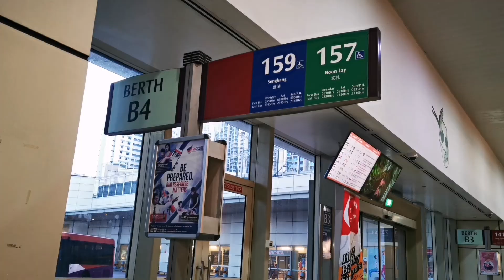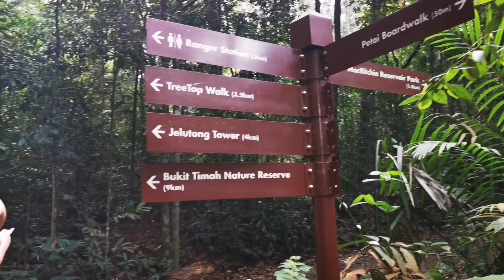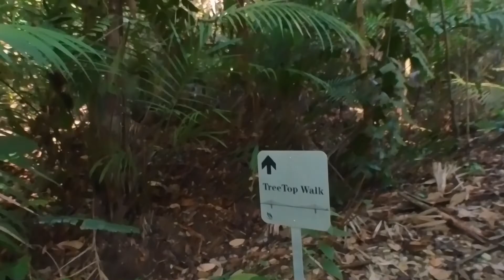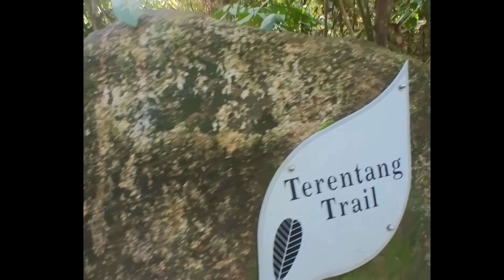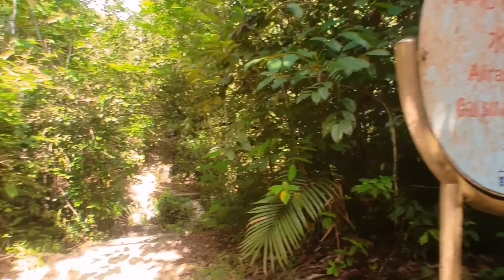Oldest Reservoir in Singapore : MacRitchie Reservoir | Tree Top Walk